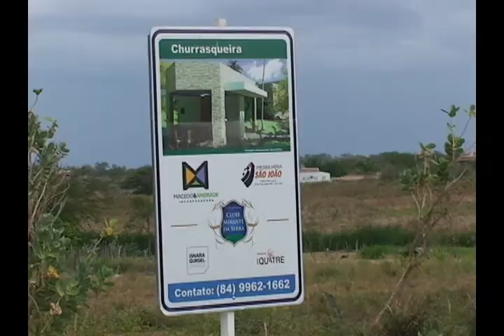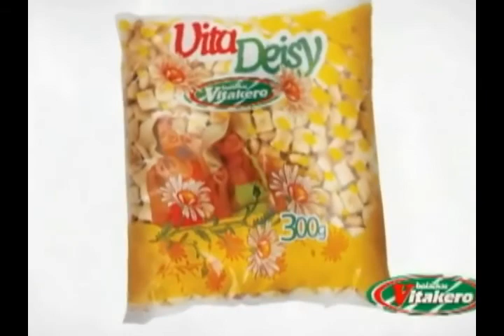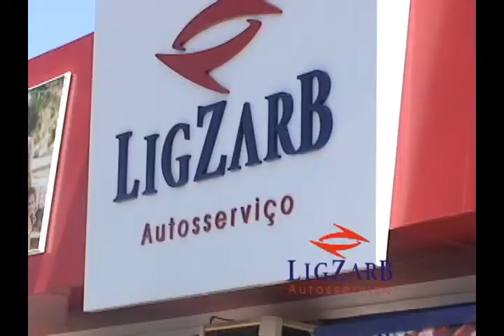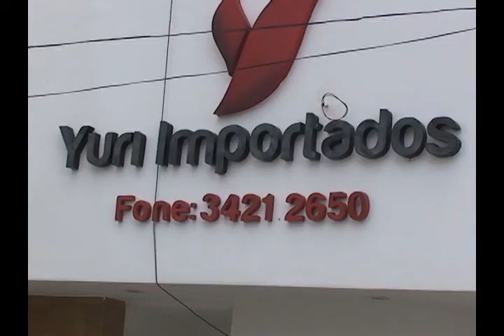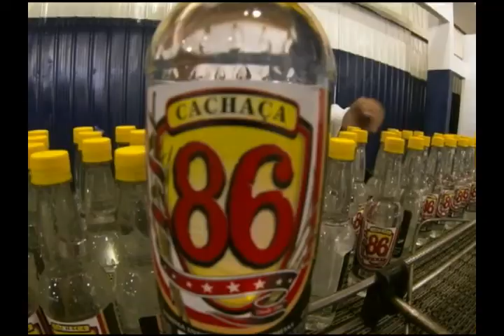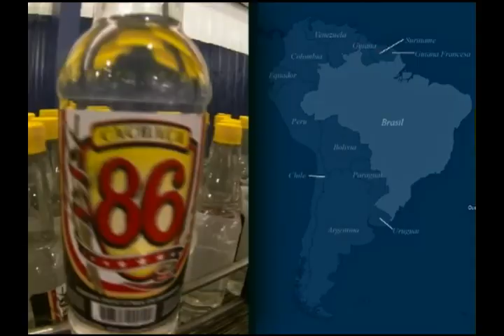CONEXÃO RN 21 12 2013